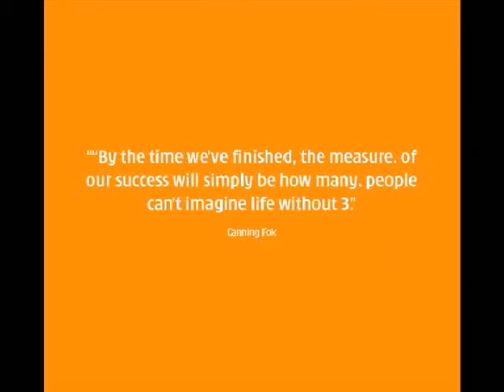3 DVB-H Launch Video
3 DVB-H Launch Video